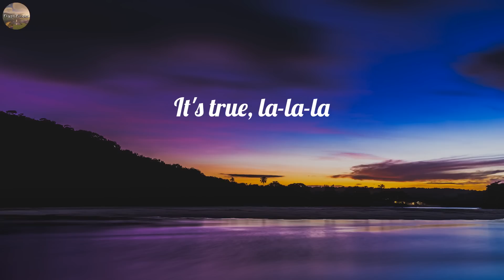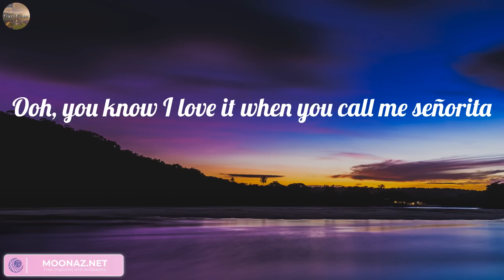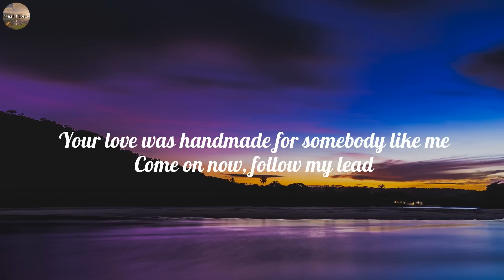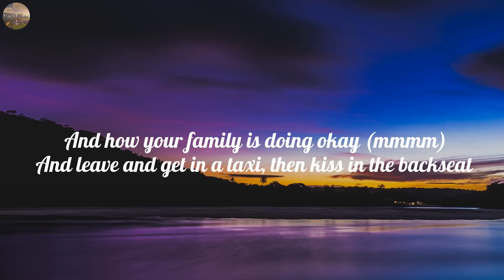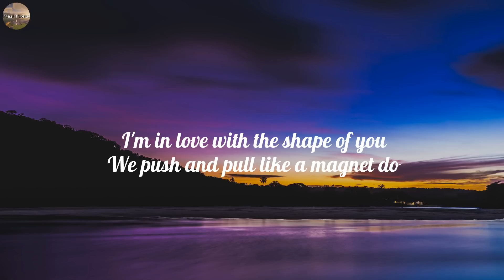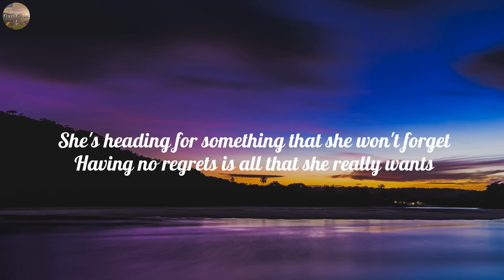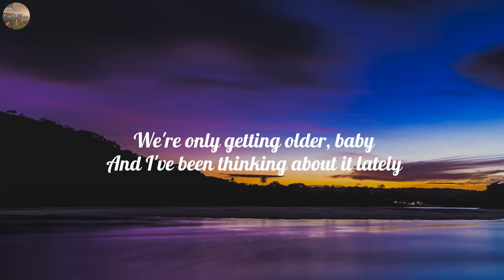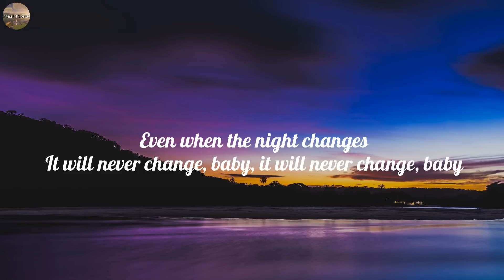Señorita - Shawn Mendes (Lyrics) | Ed Sheeran, One Direction, Ali Gatie,... (MIX LYRICS)